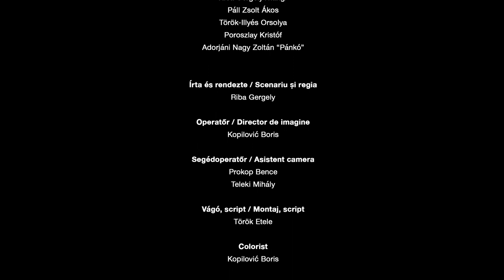Vannak Vidékek... / There Are Places... (short film)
Director: Gergely Riba
Director of Photography: Boris Kopilović

►ENG◄
The story is a paraphrase of a poem by Sándor Kányádi, taken on a Transylvanian farm.
The film is focusing on a dialogue with a girl who recalls the memory of a murder from the last few days. An act of killing, not only committed on a regular basis, but also executed as an everyday mundane task, becoming all too normal for people in some places.

►HUN◄
A Kányádi Sándor versének parafrázisaként értelmezhető kisfilm egy erdélyi tanyán játszódik. Beszélgetés egy lánnyal, aki egy megtörtént esetről mesél. Olyan gyilkosságról, ami bizonyos vidékeken nem csak, hogy bármikor megtörténik, hanem szokás is.

►CREW◄

Actors:
Rozsda
Kincső Blénesi
Gergely Riba /voice/
Zsolt Páll
Orsolya Török-Illyés
Kristóf Poroszlay
Zoltán Adorjáni Nagy “Pánkó”

Writers:
Gergely Riba

Based on the Poem
“There Is A Land”
by
Sándor Kányádi

Director:
Gergely Riba

Director of Photography:
Boris Kopilović

Editor:
Etele Török

Sound:
Arnold Bartos

Production Manager:
Nóra Balázs

Assistant Director:
Borbála Burján

Focus puller:
Bence Prokop

Grip:
Mihály Teleki

Colorist:
Boris Kopilović

Animal Wrangler:
Lujza Hajdu

Translation:
Emőke Suplicz

Subtitle:
Kornél Lukácsi

Producer:
Bálint Zágoni

Special Thanks:
Szabolcs Hajdu
Tamásy Székely
Orsolya Török-Illyés
Alinka Ajkay
Amarilla Fodor
Attila Bertóti
Gábor Marosi
Csaba Bántó
Melinda Boros
Judit Czakó
Lajos Érsek
Yvonne Kerékgyártó
Norbert Köbli
Vanda Gorácz
Dorka Mezei
Patrovits Tamás
Zsolt Páll
Iván Szabó
Rudolf Várhegyi
Tamás Vezsenyi

Magyar Nemzeti Filmalap
Nemzeti Kulturális Alap
Departamentul Relatii Interetnice
Centrul National al Cinematografiei
Bethlen Gábor Alap
Communitas Alapítvány
RMDSZ

Partners:
Klorofilm
Sapientia
Visionteam
Special Grip Hungary
Soundly
Compart
BabTér

Filmtett Workshop 2018
Fat Old Sun Production 2018